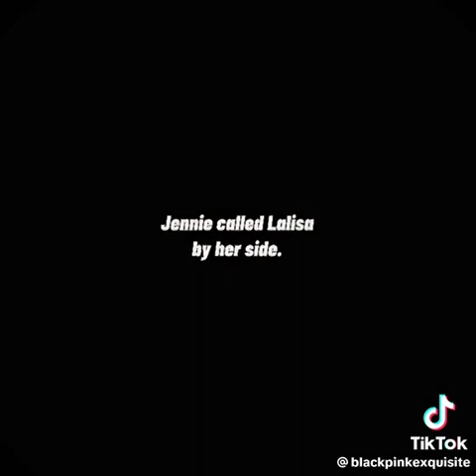The green ribbon